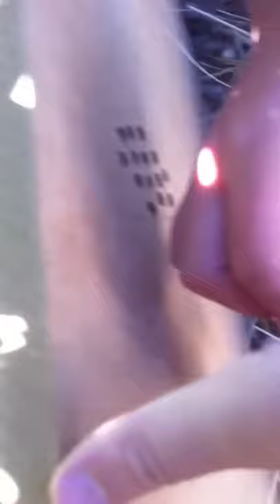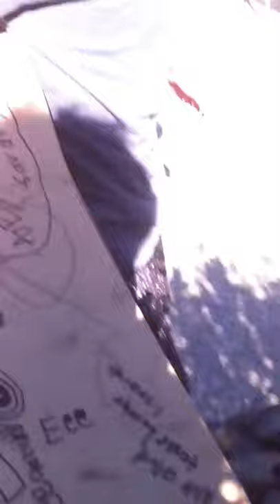we cought lizads